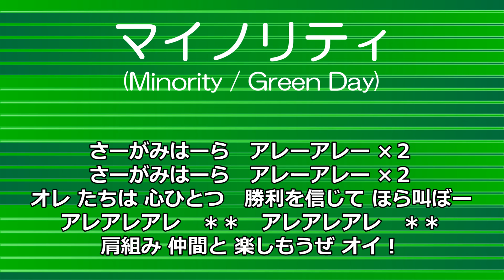マイノリティ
さーがみはーら　アレーアレー ×２
オレ たちは 心ひとつ　勝利を信じて ほら叫ぼー
アレアレアレ ＊＊　アレアレアレ ＊＊
肩組み 仲間と 楽しもうぜ オイ！